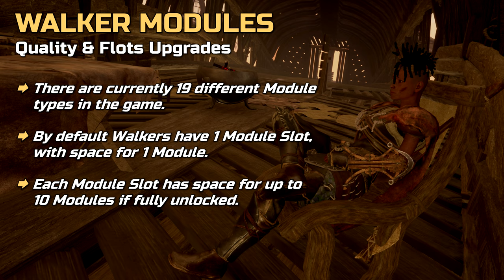Dinghy Walker: Build Guide & Speed Build | Last Oasis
Our walker build guide shows you everything that’s needed to build a Dinghy Walker in Last Oasis. We take a look at the base stats for the Dinghy Walker, the unlock and building costs, available walker leg and walker wing options, and also at possibilities to upgrade your Dinghy Walker. Finally, enjoy a speed build of the Dinghy’s building process and a look at the finished walker! Please note that Last Oasis is currently in Early Access and walker designs, building requirements as well as upgrades might be updated or changed over time. Quick Links:

0:00 - Intro
0:20 - Dinghy Base Stats & Unlock Costs
0:37 - Dinghy Leg & Wing Options
0:53 - Dinghy Tier Upgrades
1:15 - Dinghy Build Costs
1:30 - Dinghy Speed Build & Final Look
2:59 - Walker Modules
4:17 - Walker Levels & Quality